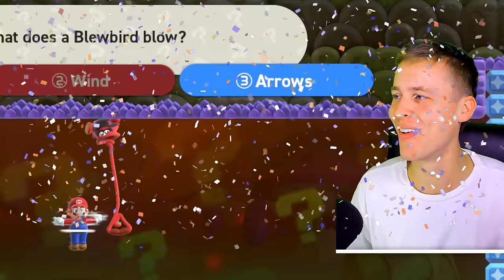Super Mario Wonder 100% in... under 24 hrs?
In likely his most ambitious challenge yet, Falc sets out to complete Super Mario Bros Wonder 100% in under 24 hours... will he succeed or will it be just too much for him? Find out in a one-of-a-kind RedFalcon movie. Enjoy!!!

Video Credits

Editing:
Tyler @WLTP